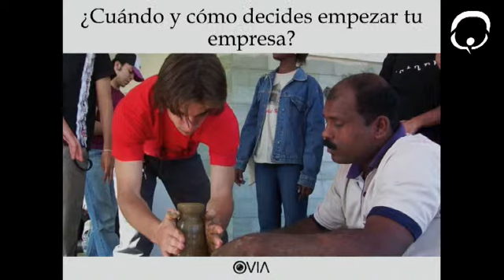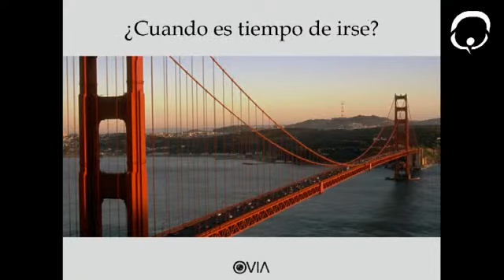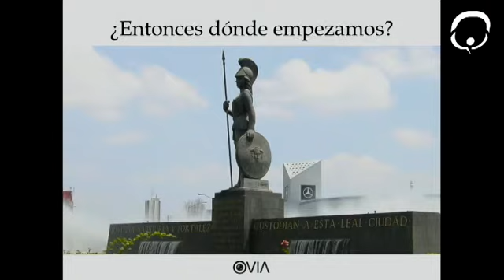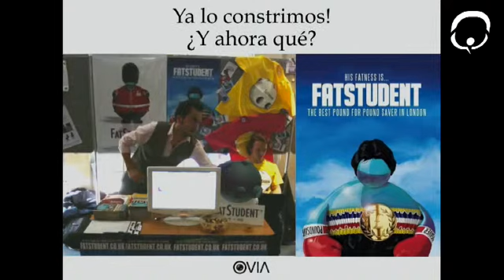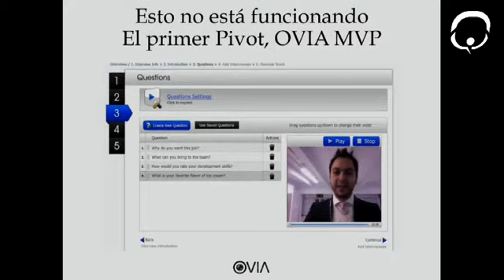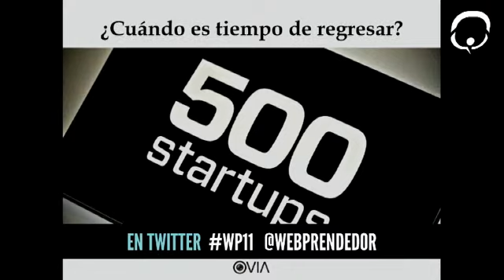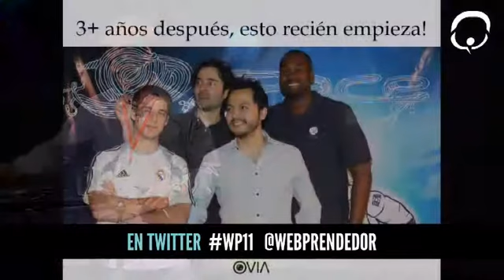Desde Guadalajara a Mountain View, California | Webprendedor 2011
por Ignacio Rovirosa